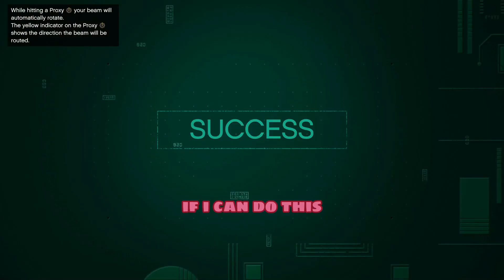GTA Online: Trying Not To Softlock (Funny Moments)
Clips of mission runs that ended in a softlock and what we did to fill the time between reloads.

TGMS Members In This Vid:
-AJ
-Cole
-Liam
-Blake

Edited By:
-AJ
-Cole